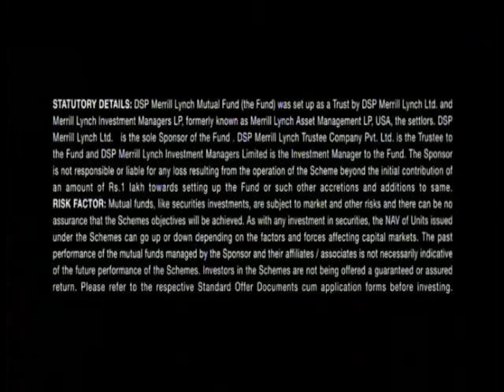Dsp merrill lynch.VOB